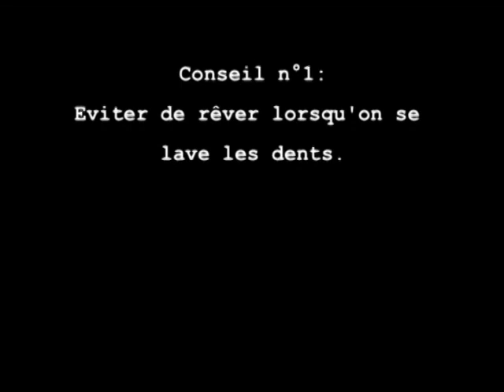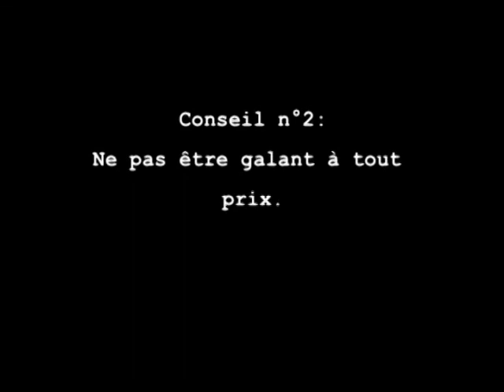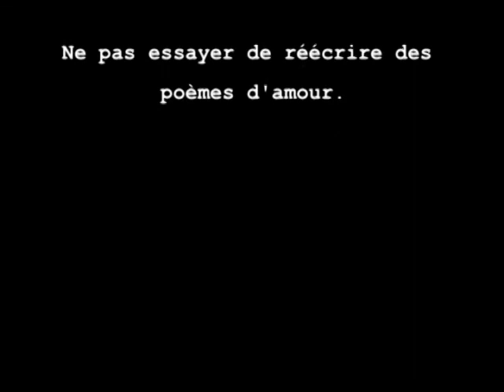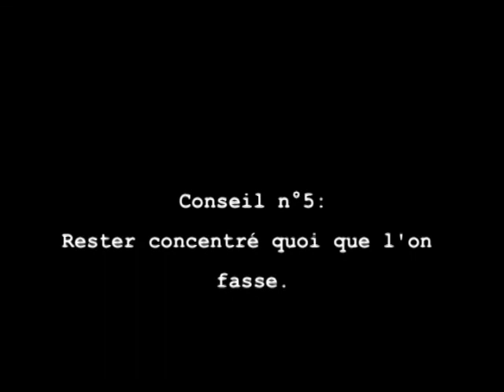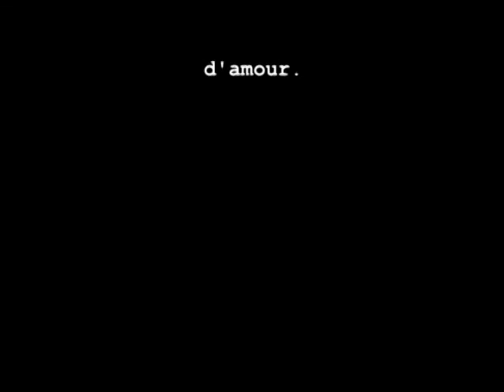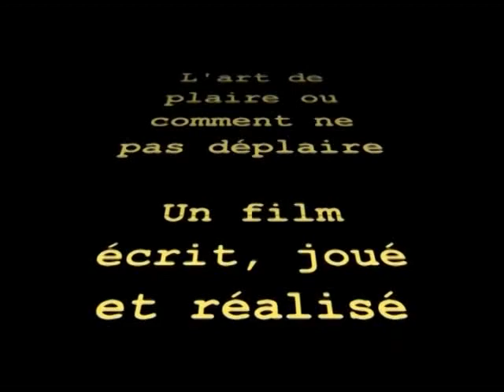COURT-MÉTRAGE : L'art de plaire ou comment ne pas déplaire - CM2 M. HOQUETTE - 2010 - SARTROUVILLE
Réalisé dans le cadre du projet "CinéMômes an 0" et montré au Cinéma ABC de Sartrouville, pendant la séance 3, le 19 Juin 2010 en présence des familles. En 2010, 7 écoles dont 13 classes ont créé 21 films !
"Parfois rêver, être galant, offrir un bouquet de fleurs... peuvent ne pas être la bonne idée."
Par les CM2 de M. HOQUETTE.